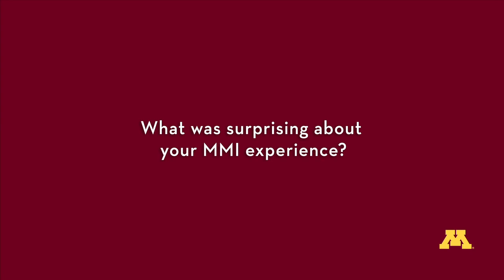Minnesota Management Institute: Relationships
MMI Alumni on Relationship Building